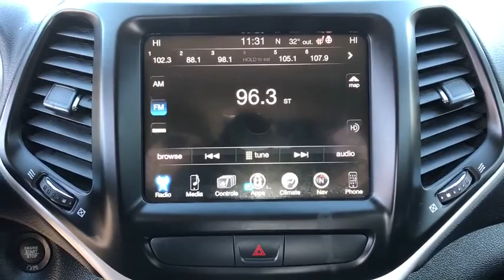2017 Jeep Cherokee Helena, Missoula, Great Falls, Butte, Bozeman, MT HW631613D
Rhino Clear Coat Used 2017 Jeep Cherokee available in Helena, Montana at Lithia Chrysler Dodge Jeep Ram Fiat of Helena. Servicing the Missoula, Great Falls, Butte, Bozeman, MT area.
2017 Jeep Cherokee Trailhawk 4x4 *Ltd Avail* - Stock#: HW631613D - VIN#: 1C4PJMBS5HW631613

3401 US Highway 12 E

FUEL EFFICIENT 24 MPG Hwy/18 MPG City! Trailhawk trim. ONLY 25,479 Miles! Navigation, Heated Leather Seats, Trailer Hitch, iPod/MP3 Input, Aluminum Wheels, Back-Up Camera, 4x4, TRAILER TOW GROUP, COMFORT/CONVENIENCE GROUP. CLICK NOW! KEY FEATURES INCLUDE: Leather Seats, Back-Up Camera, iPod/MP3 Input Rear Spoiler, MP3 Player, 4x4, Onboard Communications System, Aluminum Wheels, Privacy Glass, Steering Wheel Controls. OPTION PACKAGES: COMFORT/CONVENIENCE GROUP Passive Entry/KEYLESS-GO, Remote Start System, Air Conditioning ATC w/Dual Zone Control, Power 8-Way Driver Seat, Power 4-Way Driver Lumbar Adjust, Rear View Auto Dim Mirror w/Microphone, Remote Proximity Keyless Entry, Universal Garage Door Opener, Humidity Sensor, Power Liftgate, Security Alarm, Premium Air Filter, ENGINE: 3.2L V6 24V VVT W/ESS Pentastar, Stop-Start Multiple VSM System, 700 Amp Maintenance Free Battery, Dual Bright Exhaust Tips, RADIO: UCONNECT 3C NAV W/8.4 DISPLAY SiriusXM Traffic, HD Radio, (Registration Required), GPS Navigation, SiriusXM Travel Link, COLD WEATHER GROUP Engine Block Heater, Exterior Mirrors w/Heating Element, Remote Start System, Windshield Wiper De-Icer, Power Heated Mirrors, Heated Front Seats, Heated Steering Wheel, Jeep Rack Off Road Accessory Kit, TRAILER TOW GROUP 7 & 4 Pin Wiring Harness, Class III Receiver Hitch, Trailer Tow Wiring Harness, TRANSMISSION: 9-SPEED 4WD AUTOMATIC 2 speed PTU (STD). OUR OFFERINGS: Lithia Chrysler Jeep Dodge of Helena, located at 3377 US Highway 12 E Helena, Montana is happy to tell you that we've been serving the Great Falls, Butte and Bozeman area for longer than many of you might have owned your current car. With those years comes invaluable expertise, which we put to your advantage. We're not just talking acumen on new RAM, Dodge Price does not include title, license, or dealer doc fees. Price contains all applicable dealer incentives and non-limited factory rebates. You may qualify for additional rebates; see dealer for details.